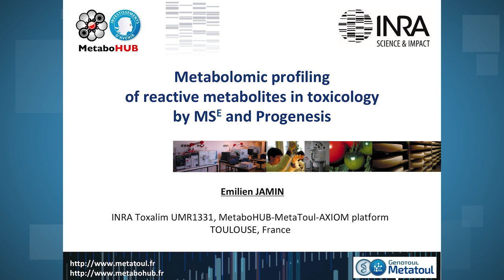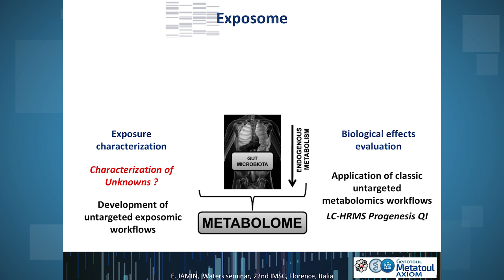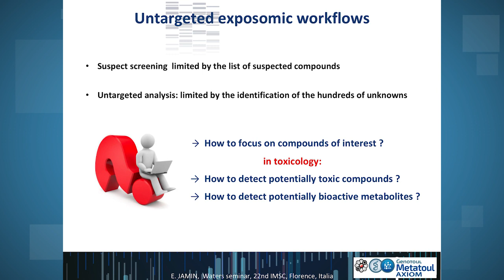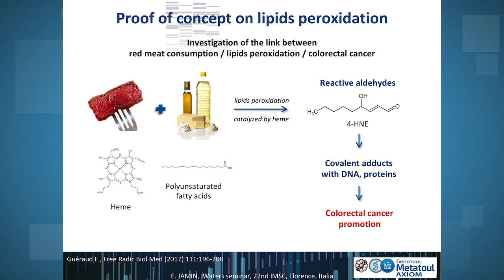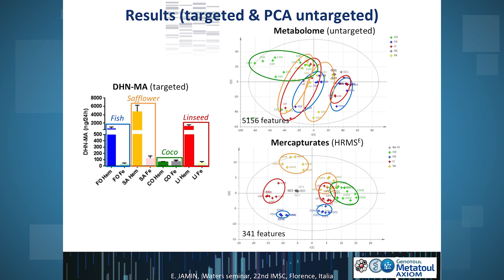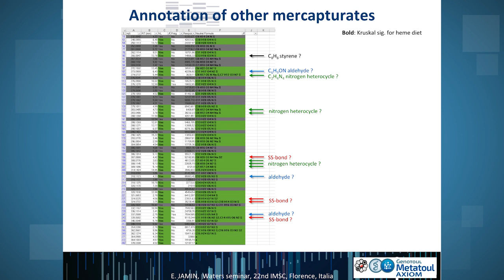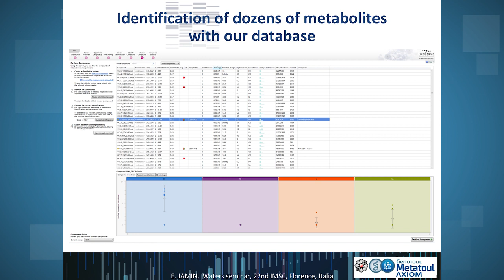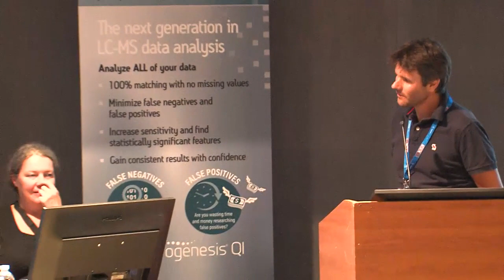Metabolic profiling of reactive metabolites in toxicology by MSe and Progenesis QI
Join Dr. Emilien Jamin as he discusses how his group has developed an untargeted method using high-resolution mass spectrometry coupled to liquid chromatography to specifically profile electrophilic metabolites, in parallel with a classic untargeted metabolomic study. This allows the study of the exposure of potentially toxic compounds on one hand, and the study of the effects of this exposure on the endogenous metabolites on the other hand. More precisely, they used the MSe mode of a Synapt G2-Si mass spectrometer to detect all the metabolites displaying a neutral loss specific of metabolites conjugated with mercapturic acid. Data from MSe and from untargeted HRMS analyses were processed with Progenesis QI, to highlight discriminant reactive metabolites, as well as endogenous metabolites.